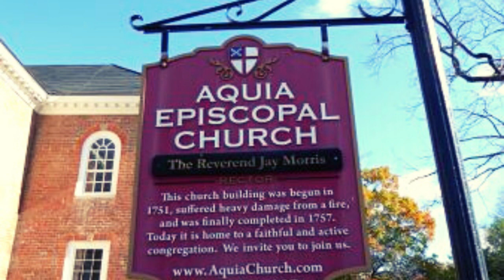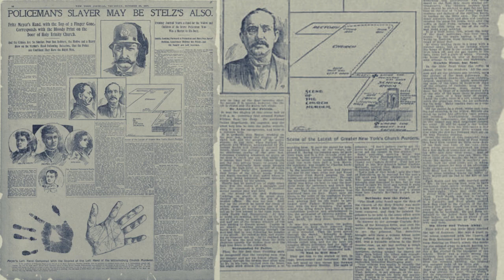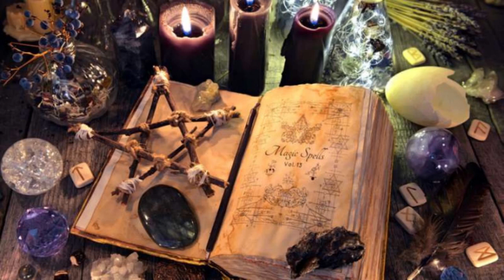Fantasmas em IGREJAS⛪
Nesse vídeo as igrejas mais mal assombradas do mundo 👻⛪

Obrigada